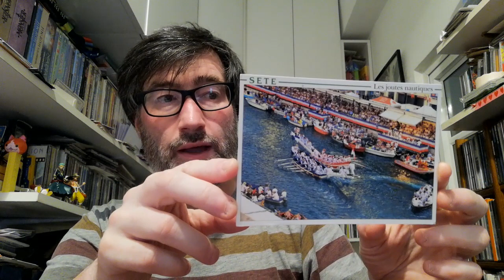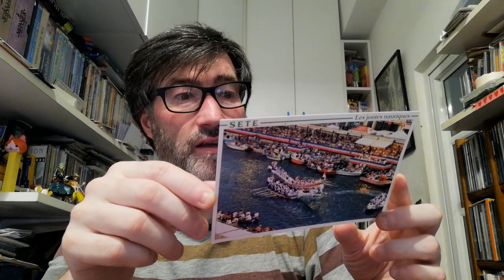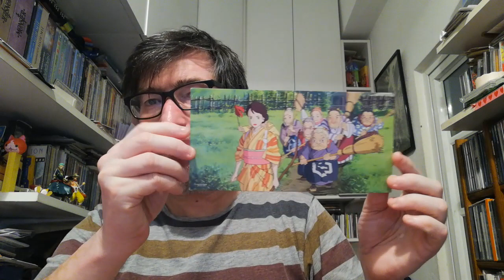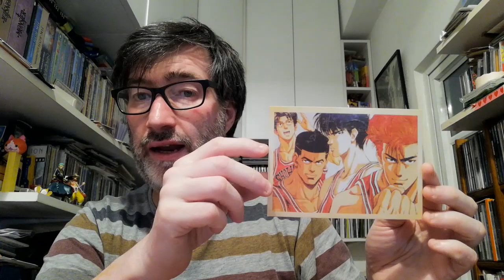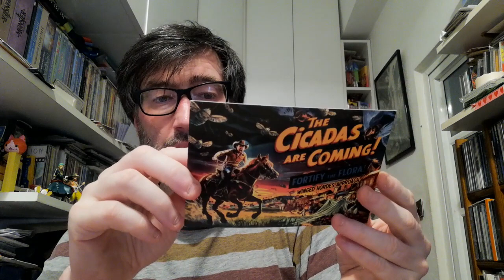POSTCROSSING | WEEK 211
These weeks I received 9 official postcards from:

- 2 postcards from France (Oficial Postcrossing)
- 2 postcard from Germany (Oficial Postcrossing)
- 1 postcard from Switzerland (Oficial Postcrossing)
- 1 postcard from United States (Oficial Postcrossing)
- 1 postcard from belarus (Oficial Postcrossing)
- 1 postcard from China (Oficial Postcrossing)
- 1 postcard from Taiwan (Oficial Postcrossing)